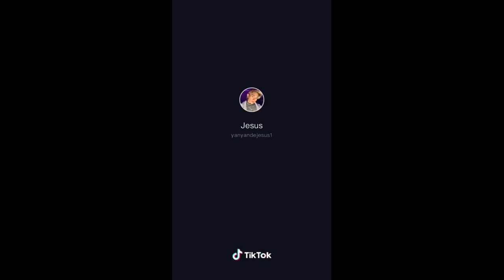Yanyan De Jesus Sweet Tiktok Compilation